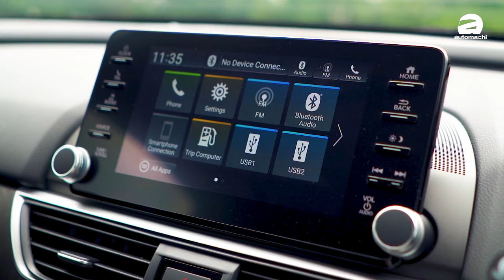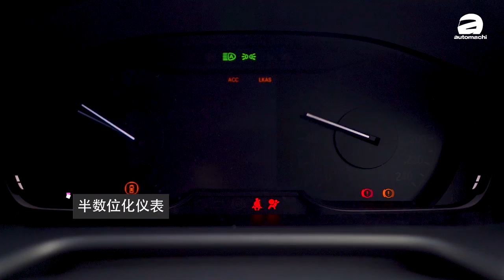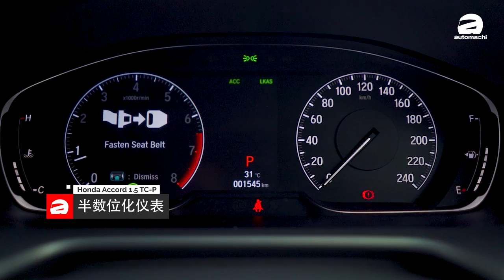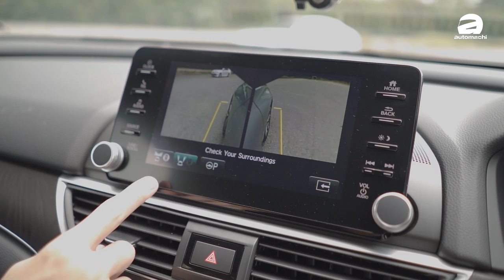2020 Honda Accord 0-100 km/H 加速测试＋市区混合高速心得分享（新车试驾）｜automachi.com 马来西亚试车频道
Honda Malaysia 在2月发表了 2020 Honda Accord 大改款车型，我国的 2020 Accord 将采用高功率版本的1.5L VTEC Turbo 引擎，最大马力表现201 PS，峰值扭力260 Nm，而它的售价从RM 185,900起跳！

2020 Accord 采用了全新的平台打造，因此我们可以看到 2020 Accord 的车身高度比起上一代车型低矮了不少，但是除此之外长款以及轴距都比起上一代的车型还要大，其完整的车身尺码为4,882 mm X 1,862 mm X 1,451 mm，轴距达到了2,830 mm。另外在汽车的外形设计上 2020 Accord 看起来像是放大版的 Honda Civic FC ，头灯组采用晶钻式的设计，而 LED 头灯组会是全车系标准配备。

内装上， 2020 Accord 会采用时下的流行元素，包括了数位化仪表以及独立式的触屏主机，另外像是电子手刹车等等可以看到出现在 2020 Accord 上面。另外因为 2020 Accord 的车身宽度达到了1,862 mm加上轴距达到2,830 mm的关系，所以内部的乘坐空间出了高度以外整体的表现都很出色，非常适合作为家庭轿车又或者是行政轿车的用途。

在安全性上，因为上一代的 Accord 在升级版上已经搭载了 Honda Sensing 主动安全配备，所以在 2020 Accord 自然也会出现，而且这一次的 Honda Sensing 是完整版的，包含了 LSF 低速跟随系统，因此在长途驾驶的时候这套系统可以提供不错的便利度，另外 Honda Malaysia 也表示新一代的 Accord 采用了镭射焊接技术，因此车体的刚性表现会更为出色，另外 Asean NCAP 也在早前测试了 2020 Accord 的安全性， 2020 Accord 获得了五星的出色成绩。

引擎方面我国市场的 2020 Accord 只会有1.5L的 VTEC Turbo 可以选择，不过这具引擎是高功率版本，最大马力为201 PS，峰值扭力260 Nm，匹配CVT变速箱，原厂表示这具引擎的输出可以媲美原本的2.4L i-VTEC 自然进气引擎，另外这具引擎也因为出色的油耗表现获得了我国政府所颁发的 EEV 认证，如果以引擎的动力来看， Accord 是目前我国还在贩售的D-Segment中马力表现最佳的。

我国的 2020 Accord 只有两个版本，以下是 Accord 的等级以及售价：
1.5 TC : RM 185,900
1.5 TC-P : RM 195,900

在这一次试驾中，我们会和大家分享这辆车的使用心得，以及0-100的实际测试，记得要多多支持哦！